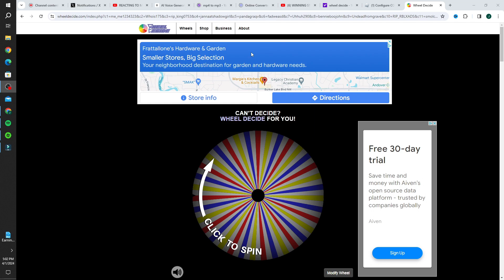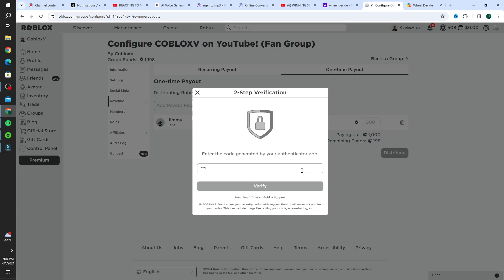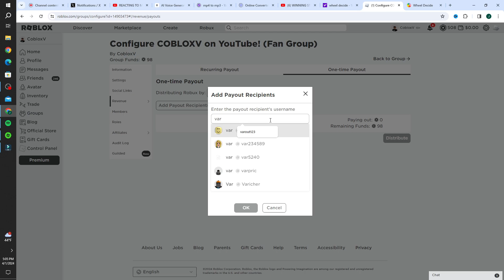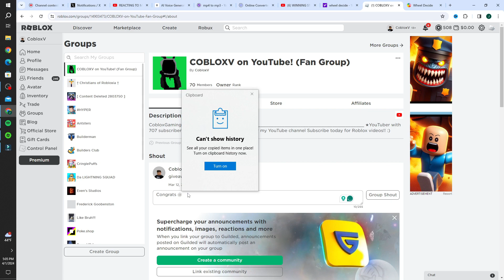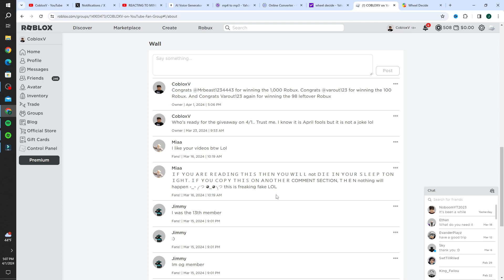Robux giveaway! I CobloxV